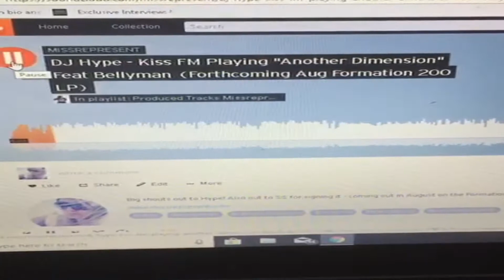Hype On Kiss FM Playing "Another Dimension" Feat Bellyman - Forthcoming Formation 200 LP August 2018